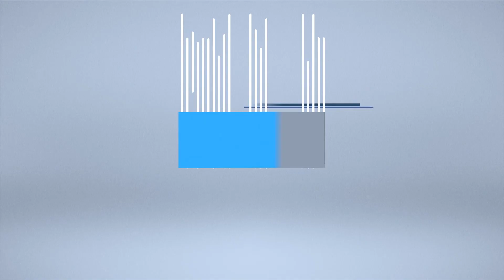Nobody (Casting Crowns)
The DC Choir and Orchestra performing 'Nobody’ by Casting Crowns at The Deep Creek Campus of DC Church.